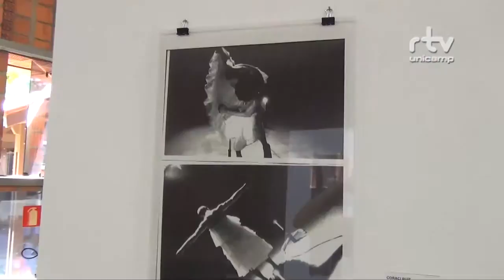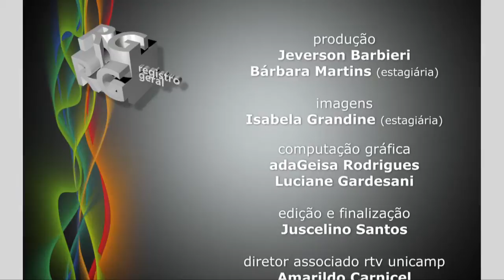Registro Geral - 30 anos curso de dança